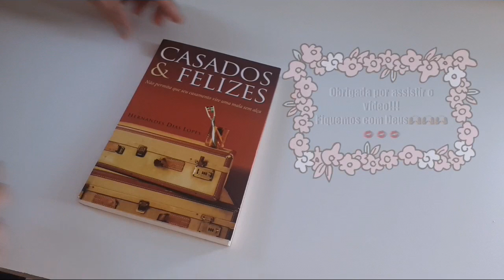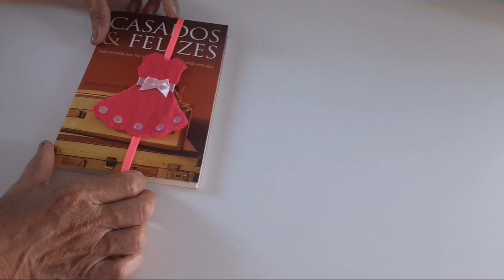VENHA APRENDER A FAZER O SEU MARCADOR DE LIVROS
Esse marcador é uma gracinha!!!
Ele é ótimo como lembranças: Dia das Mães, Dia da mulher, mimo pras amigas, etc...

Artesã Rosemeri Neves

Material:
Feltro, tesoura, cola silicone fria, elástico colorido, lacinho, agulha de costurar, linha de costura de poliéster e lantejoulas.